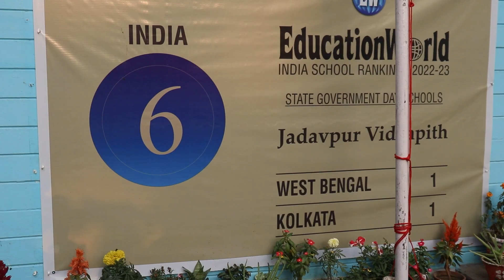My School Jadavpur Vidyapith | Saraswati Puja r Princep Ghat Kolkata | My First School Vlog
Hey friends, today is Saraswati Puja and it is incomplete without school. I was in school after 3 years. I met with old friends in school. It is my first vlog in school and quite nervous. After School, visited prince ghat. Princep Ghat is mandatory place on Saraswati puja. Princep Ghat is one of best ghat of Kolkata where you can spend time with your friends.

Cheap Mousuni Island Tour | Best & Cheap Chuti Camp | মৌসুনি দ্বীপ ভ্রমণ | One Day Tour near Kolkata

If you want to buy my vlogging gears:-
OSMO ACTION
Tripod Stand

Discussed in video:
my school vlog
school day in my life
first car driving
saraswati puja in school
weekend tour
one day tour near kolkata by car motorcycle